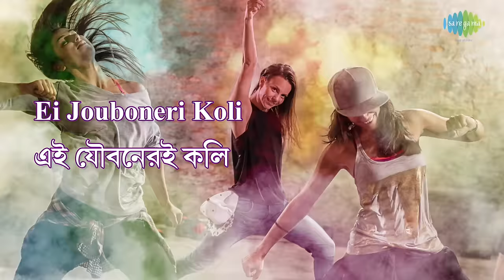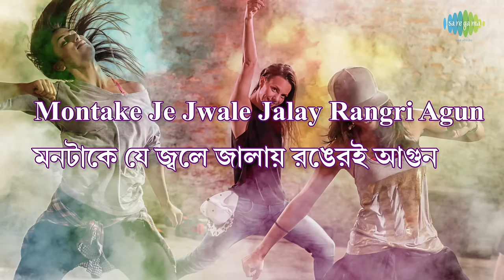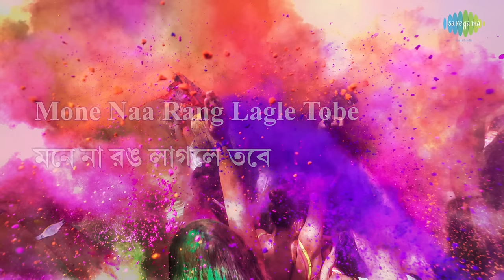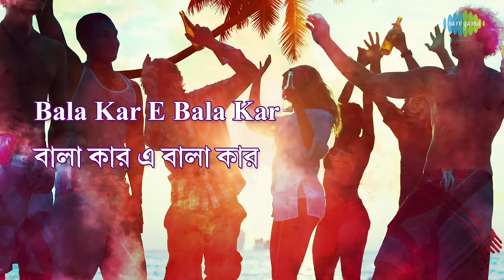Mone Naa Rang Lagle with lyrics | Kishore Kumar & Asha Bhosle | Bandi | HD Song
Enjoy the song ''Mone Naa Rang Lagle" with Bengali & English Lyrics sung by Kishore Kumar & Asha Bhosle from the movie Bandi.

Film Title: Bandi (Bng)
Song: Mone Naa Rang Lagle
Artist: Kishore Kumar/Asha Bhosle/Chorus
Music Director: Shyamal Mitra
Lyricist: Gauriprasanna Mazumder
Filmstar: Uttam Kumar/Sulakshana Pandit/Amjad Khan/Amrish Puri/Utpal Dutta/Bindu/Satyen Kappu/Indrani Mukherjee/Helen/Asit Sen/Prema Narayan
Album Title: Bandi (Bng)